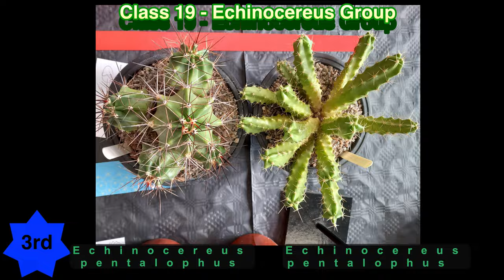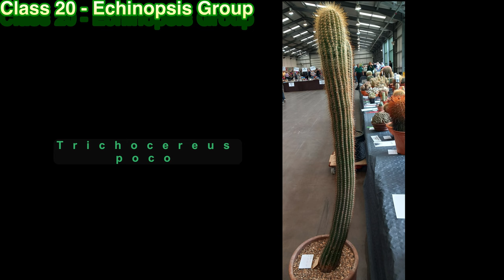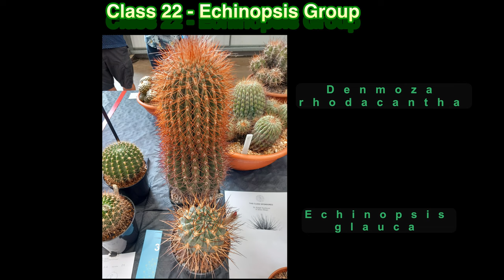BCSS National Show 2022 - Slideshow 3 (classes 12-22)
Photos of the entries in classes 12-22. Coryphantha, Echinocactus, Echinocereus and Echinopsis groups.